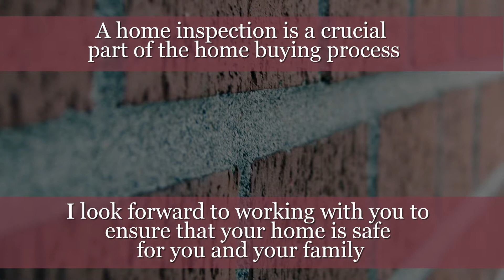Anthony Ahlers, Happy Home Inspections, LLC